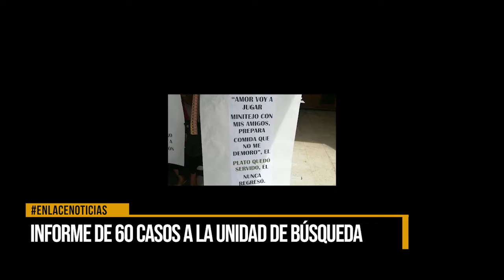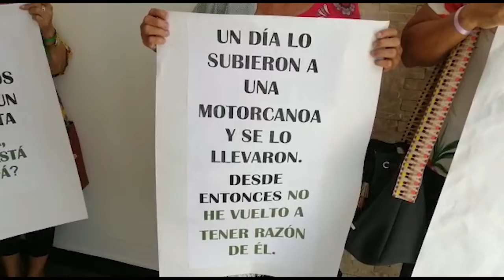Credhos entregó informe sobre 60 casos de desaparición a la Unidad de Búsqueda